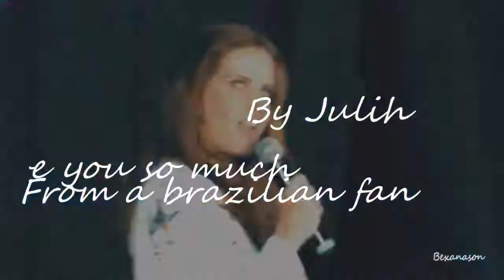Happy Birthday Bex Mader!